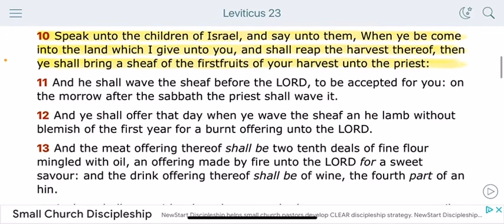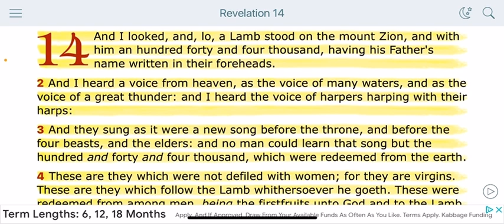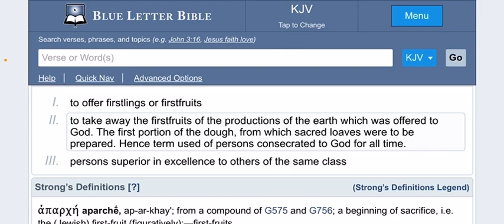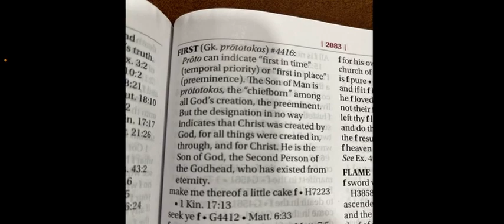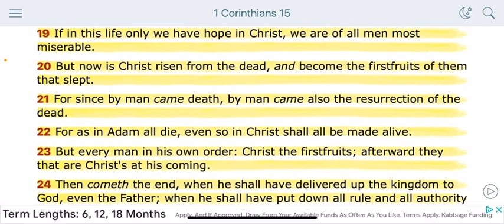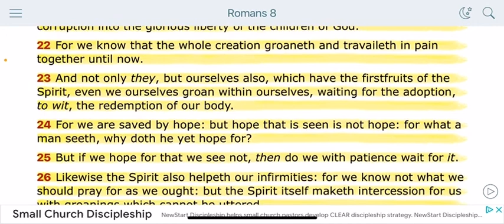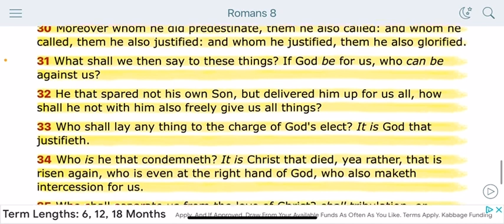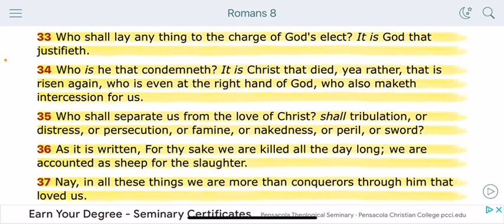ISRAELITES: FIRST-FRUITS OF THE KINGDOM OF HEAVEN!